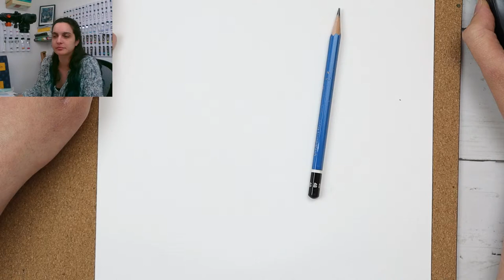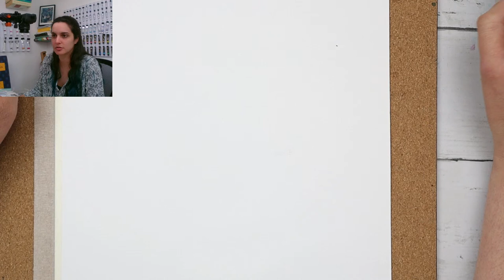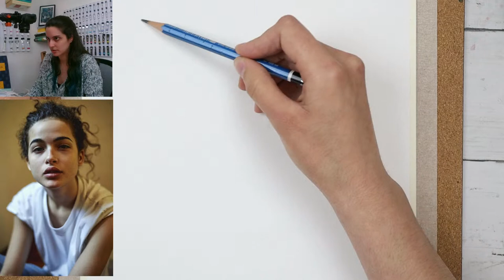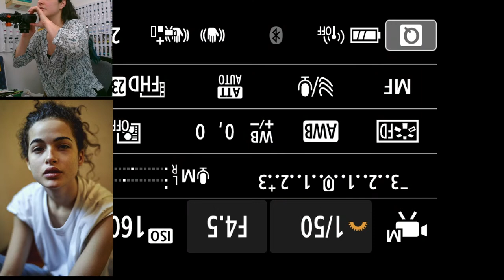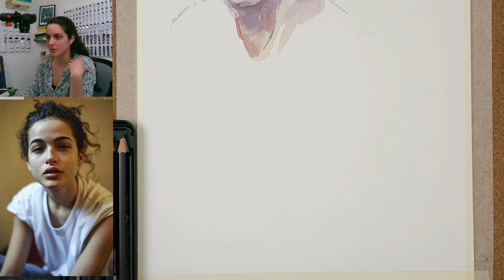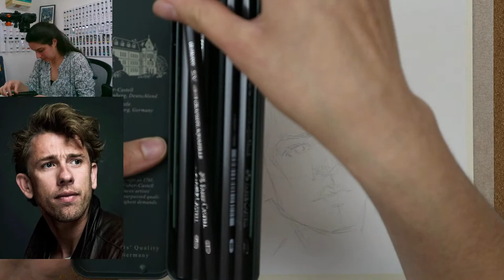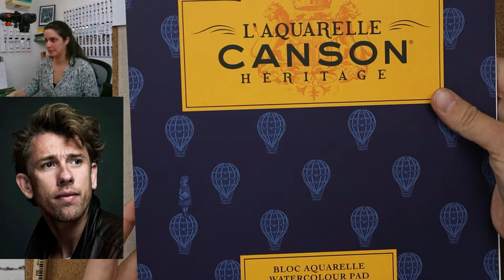🔴 DIRETTA! 🔴 E proviamo con ritratti ad acquerello "loose"✏️🖌🎨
Diretta del lunedì alle 17,30 - Disegniamo/dipingiamo insieme

Se volete entrare in un gruppo facebook dove condividere i propri lavori e scambiarci pareri e consigli, lo trovate a questo

🖌 MATERIALI PREFERITI 🖌
DISEGNO
♦ Matite Faber Castell
♦ Gomma pane
♦ Gomma di precisione Tombow
♦ Album da disegno Toned Gray Strathmore
♦ Matite carboncino marca Primo e General's o
♦ Matite acquerellabili Faber-Castell

(la trovate anche qui
♦ Alternativa economica per la carta: album per acquerello xl Canson